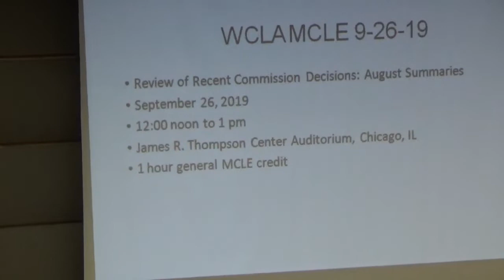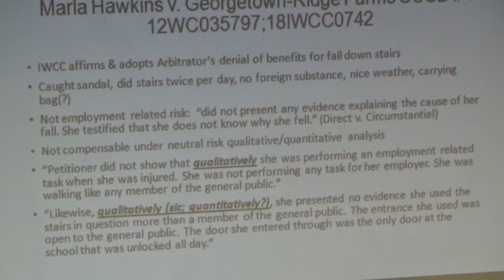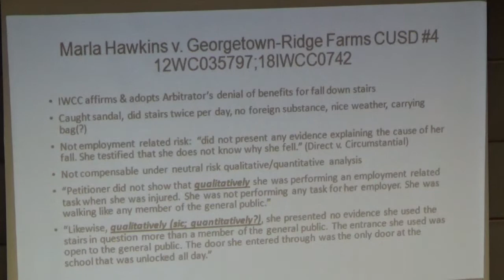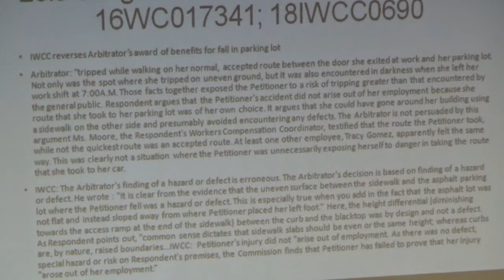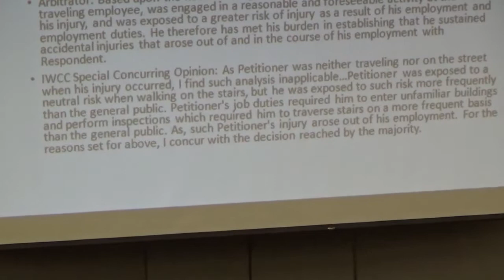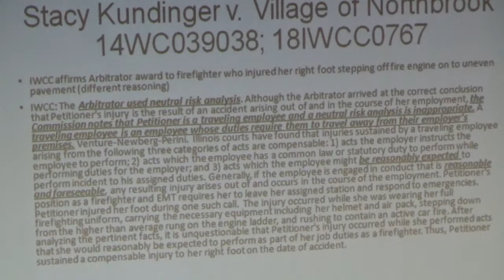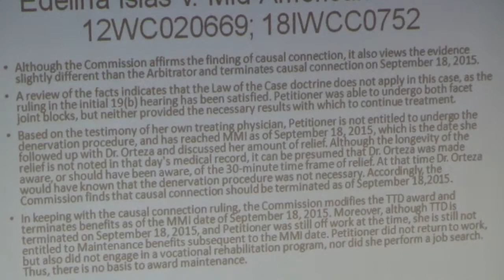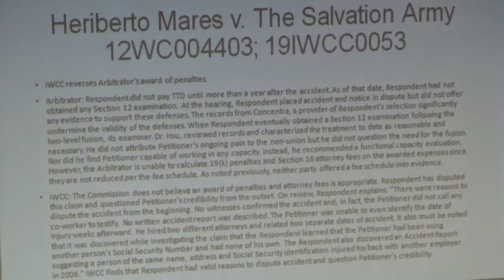Brown Bag Lunch September 26, 2019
1 MCLE general hour for members